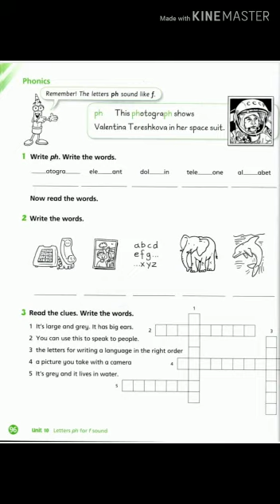لغة انجليزية-تسنيم مناصرة-الصف الرابع